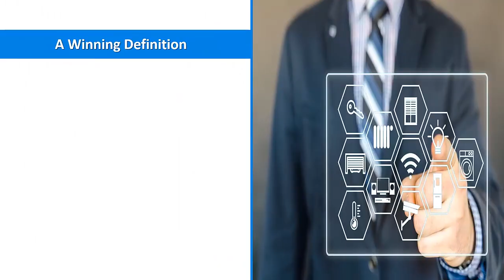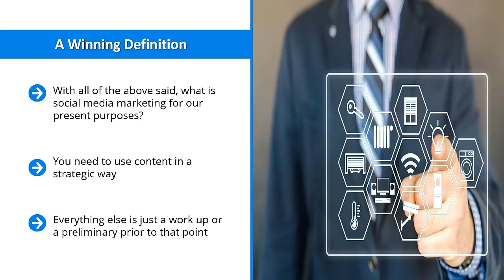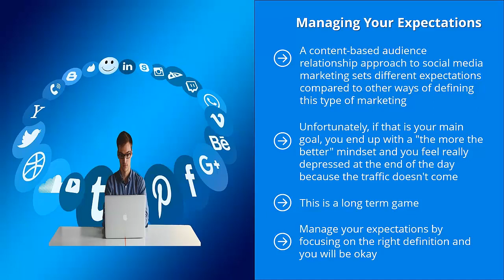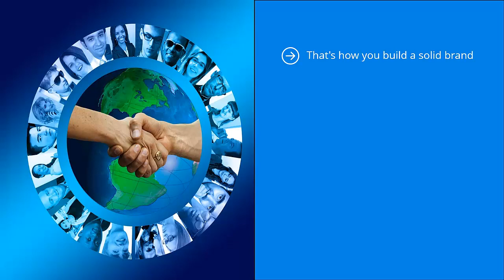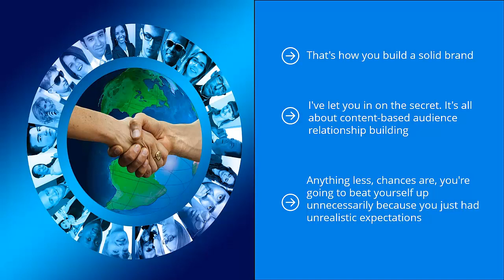FREE SOCIAL MEDIA Marketing 2022 - Complete Course - Video 1 - What Social Media Marketing Is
A lot of marketers have all sorts of wrong ideas about social media marketing.

Some think that you only need to post "viral content" to get tons of traffic overnight.

They actually believe that if you are able to pump that much traffic to your target website, a large chunk of those people would buy whatever it is you are selling.

Maybe you're selling services, maybe you're selling an event, or maybe you are selling products from an online store, it doesn't matter.

According to this idea, you just need to have a lot of traffic, courtesy of viral content on social media, and you will get the conversions you're looking for

There is an assumption that social traffic, regardless of which platform it comes from and regardless of how you qualify that traffic, converts to sales readily.

Sadly, none of these assumptions are true. In fact, all of them are tragically mistaken.

List
You are going to understand that whatever the case may be, the endgame is to get people to join your list.

CTA
You will know how to call to action to the people through social media so they join your list.

Focus
You will learn which platforms you should focus on in order to be successful.

Wrong
You will discover the wrong ideas marketers have about social media marketing.

Learn
You are going to learn the secret to effective modern social media marketing.

Here's Just A Quick Preview Of

What Social Media Marketing is and What it Isn't
8 Reasons Why You Need to Do Social Media Marketing
You Need to Modify Your Social Media Marketing Campaign Based on Your Online Business Type
The Classic Way to Do Social Media Marketing and Why it is a Waste of Your Time
10 Steps to Faster and Easier Modern Social Media Marketing
How to Do Niche Research and Targeting the Right Way
Content Curation: Your secret Social Media Marketing Weapon
Reverse Engineer Your Competitors' Top Content
Fine Tune Your Payload Content
Market Your List Right
Unlock the Power of Repurposed Content
Use Automatic Content Sharing
Scale Up Your Targeting
Sell to Your List Differently
Reinvest Your Profits the Right Way